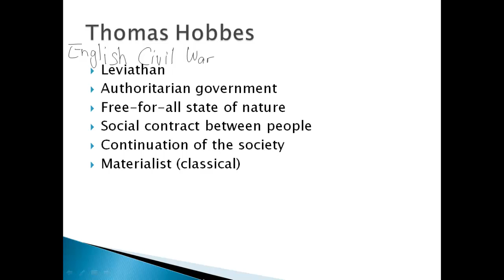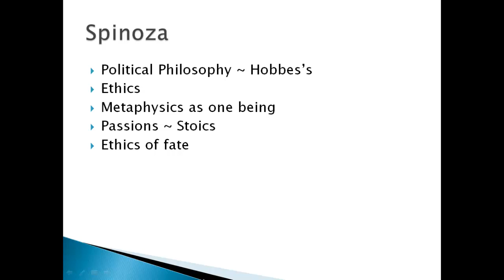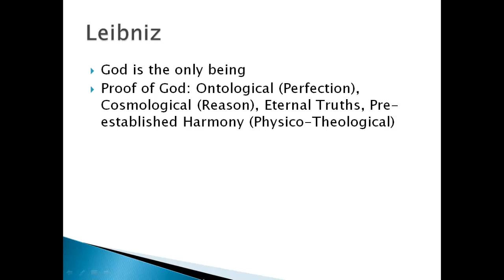9 Modern Classical Philosophy Part I